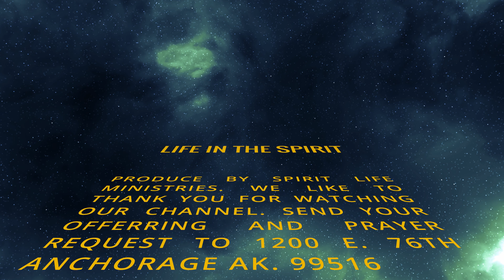Fire light and glory #2 9.6.2020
Spirit Life Fellowship Ministries YouTube channel is focused on revealing to believers, the life in the spirit secured by JESUS for us all. If you're in the Anchorage area an would like to join our service we're located at: 1200 East 76th Unit 1212 Anchorage Alaska, 99518. Service times: Sun 10:30am - Wed 7:00pm

Your prayerful support for the ministry is always welcome.

For financial support please send to.